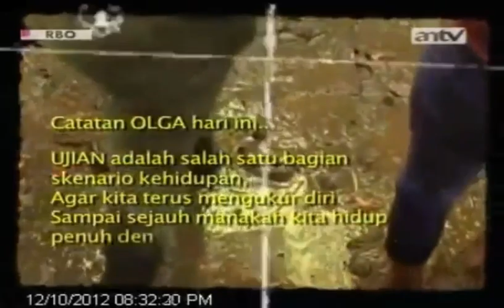Asmara. Alm Olga di CSO